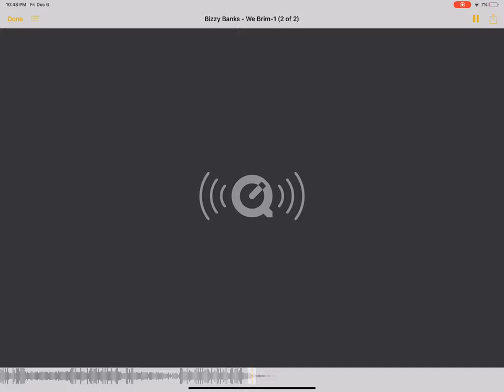We Brim - Bizzy Banks